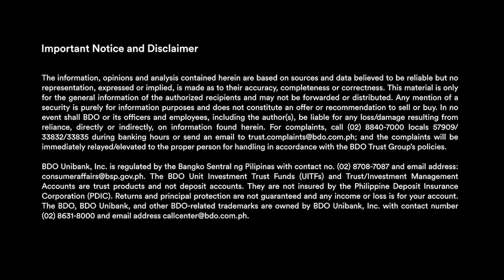Market Sense Webinar | Gearing Up For Recovery Special Q&A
In this special Q&A session, BDO’s Chief Investment Officer, Fritz Ocampo, dives into the questions that were not answered during the live webinar due to time constraints.

Gather insights as he shares his view on the sectors expected to lead or lag behind when the economy recovers, as well as actionable ideas on how to manage your equity investments.

01:17  How should people manage their retirement package in order to preserve their capital and generate income from investments?
03:42  What industries or sectors are expected to lead the economic recovery?
04:55  What are your stock picks among the industries or sectors leading the economic recovery?
06:42  What sectors are most likely to recover fast?
07:20  Is it still good to buy telco stocks?
08:34  Assuming an investor has a 10-year time horizon on equities, how much should be allocated between local and global equities?
11:00  Which is the better fund to invest in – an equity index fund or a bond fund?
13:02  Is it better to stay in a cash position right now or should one gradually start investing in equities?
15:06  What is the best asset allocation for a millennial looking into investing in the market right now?
17:55  For anxious equity investors, how long should they hold and wait?
19:36  Is it better to invest in stocks or bonds for diversification?
22:33  Are the upcoming IPOs good entry points for new equity investors?
26:15  Is it rational for a 70-year-old to invest in stocks?
27:45  What is driving the Philippines Peso strength?
30:16  What is your USD-PHP exchange rate forecast for the end of the year?
31:03  What should be the investment strategy of individuals earning in US Dollars?
32:58  Do you recommend investing in the BDO Global EM Equity Index Feeder Fund or the BDO China Equity Feeder Fund?

Market Sense is a webinar series, where we combine the latest market developments and analyses with seasoned expert advice to help you take control of your investments and grow your wealth.

If you have any questions or if you need help on your investments, you may get in touch with the BDO Trust Group through our hotline numbers , 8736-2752, 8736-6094, or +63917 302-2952.